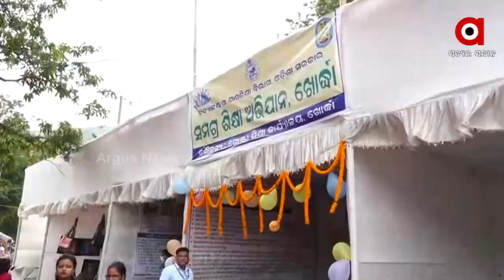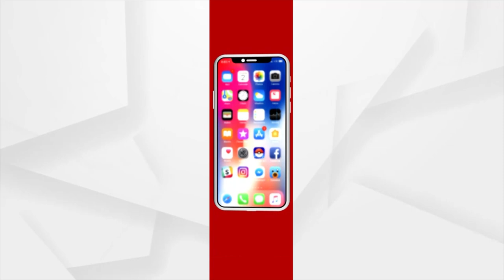ରଜ କୁ ନେଇ ପୁର ଠୁ ପଲ୍ଲୀ ଉତ୍ସବ ମୁଖର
ଖୋର୍ଦ୍ଧା ମା ବରୁଣେଇ ପୀଠରେ ୩ଦିନ ଧରି ରଜ ମହୋତ୍ସବ ଆୟୋଜିତ ହେଉଛି । ବହୁ ସଂଖ୍ୟାରେ ଏଠାରେ ଲୋକମାନଙ୍କ ଭିଡ ଦେଖିବାକୁ ମିଳୁଛି । ରଜ କୁ ନେଇ ଏଠାରେ ଆୟଜକ ଦିଶାନ୍ତ ପକ୍ଷରୁ ବ୍ୟାପକ ଆୟୋଜନ କରାଯାଇଛି